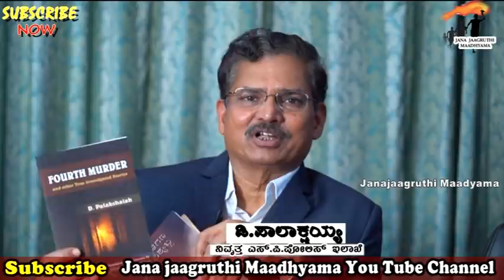ಒಂಬತ್ತನೇ ಕ್ಲಾಸ್ ಹುಡುಗಿ ಮದುವೆಯಾದ ಗಂಡಸಿನೊಂದಿಗೆ ಪ್ರೀತಿ ಪ್ರೇಮ ವಿವಾಹ ಭಾಗ-15|Part-15|D.Palakshaih S. P.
interview with D. Palakshaih S.P.Retired,
, Sudhir Shetty

BKShivaramACP SKUmeshSP TigerBBAshokkumar SangramsingACP Nagarajsp Policeofficer Bettanagereseena HSSubbannaACP||BasavarajMaalagattiSP#HaiBangalore#DKShivakumar#DKS